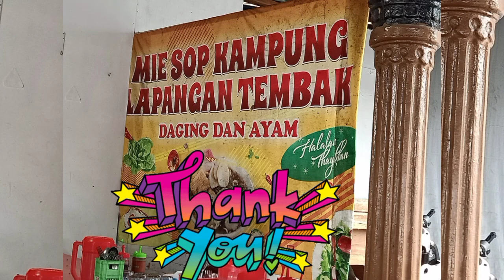1000 PORSI PERHARI (MISOP KAMPUNG LAPANGAN TEMBAK JL TERATAI MEDAN POLONIA)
Review oleh :
Saiful Azmi Lubis
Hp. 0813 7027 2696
Instagram Saiful Azmi ( Inilah_iful)
Bagi Teman2 yang mau di review cafe, tempat wisata dan lainnya
kami bersedia dengan senang hati untuk review milik teman2
Terimakasih